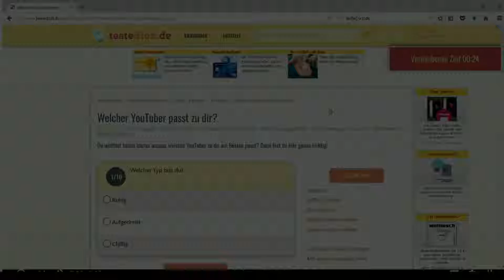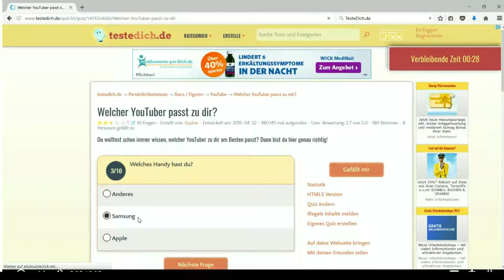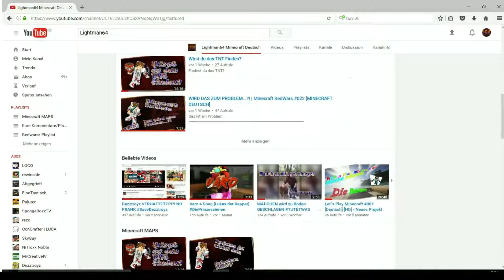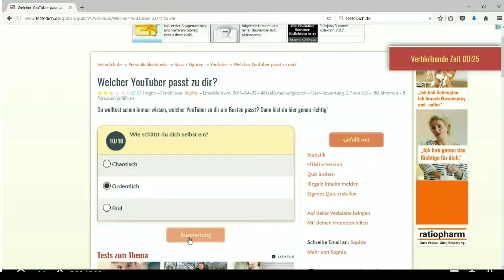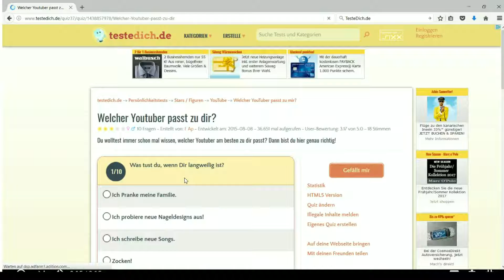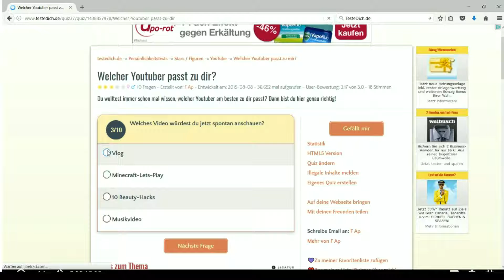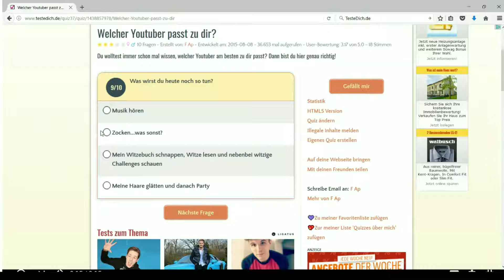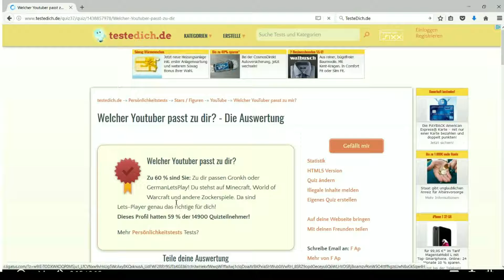Welcher Youtuber passt zu mir?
Wen soll ich nehmen?!

 Meine Ausrüstung:
Headset: Medusa NX Premium Surround Sound/ Speedlink
Gaming Maus: Decus Gaming Mouse, black
Laptop: MSI i7
Thumpnails: By me :)

Meine Aufnahmeprogramme: Fraps Gameplay/ Open Broadcaster Gameplay
Mein Schneideprogramm: VideoPad Video Editor
Thumpnails: Von mir erstellt

In jedem Video steckt Herzblut und Schlaflose Nächte also würde ich mich auf eine gute Bewertung freuen
LG Lightman64